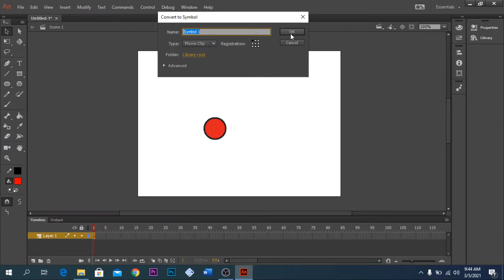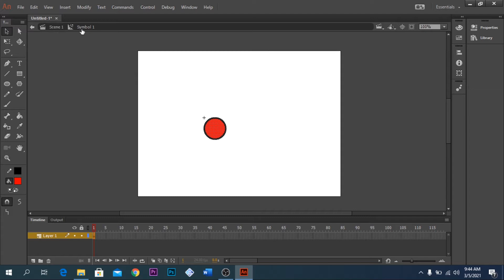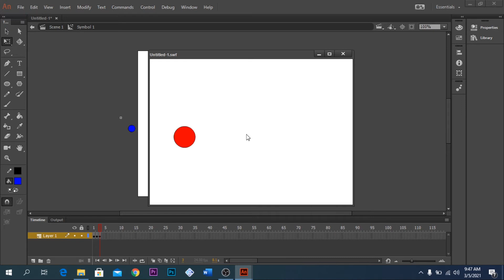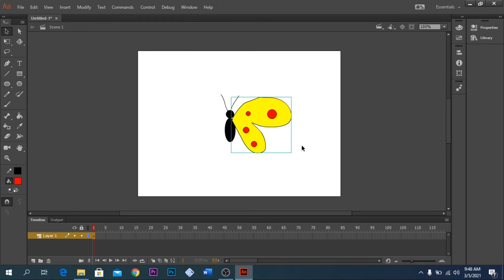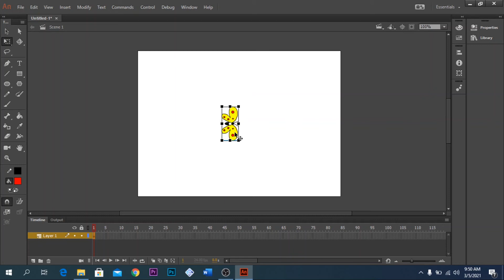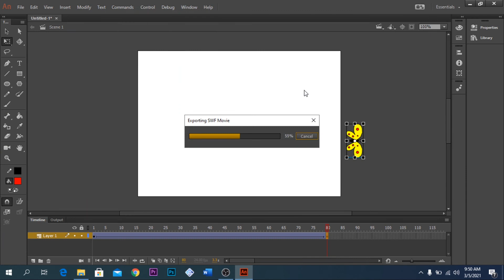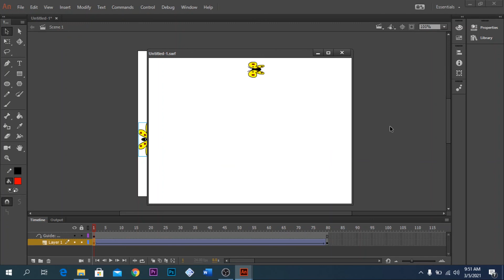Adobe Animate Part 11 | Animasi Movie Clips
Tutorial belajar Adobe Animate CC 2017 untuk pemula.

Dalam tutorial Part 11 ini  membahas tentang cara membuat animasi dengan menggunakan Movie Clips, yaitu animasi di dalam animasi

Channel ini berbagi tutorial step by step berbahasa Indonesia dan untuk pemula, seputar belajar:

Semoga bermanfaat!